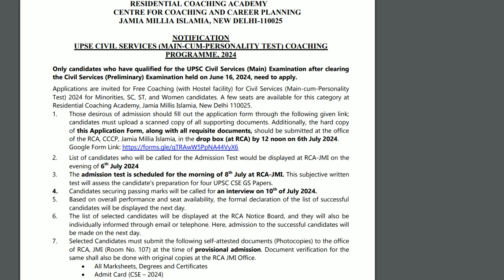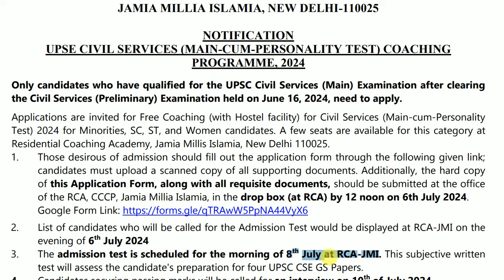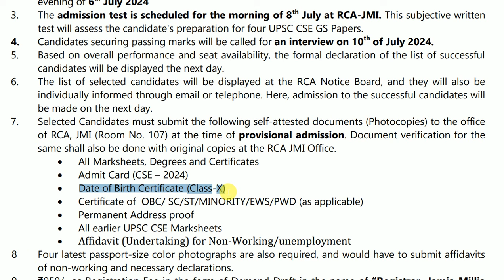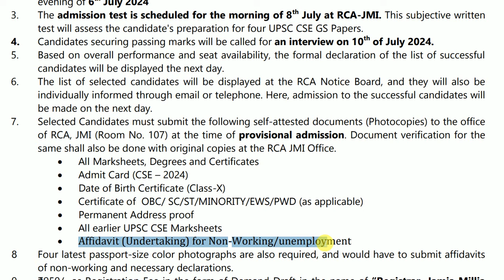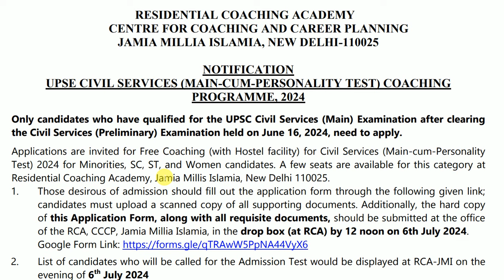जामिया से फ्री कोचिंग करके IAS ऑफिसर बनें 👮| Jamia Free IAS Coaching 2024 | Jamia free coaching UPSC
About this video :- jamia free coaching for ias 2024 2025 notification is out. Just apply and be IAS officer.

in this video folowing queries also addressed :-
jamia free ias coaching 2024
jamia rca 2024 notification
jamia rca entrance syllabus
jamia free coaching for upsc
jamia free ias coaching 2024 notification
jamia result date 2024
jamia entrance test result
jamia millia islamia entrance test result
jamia admit card 2024
jamia entrance preparation
jamia entrance exam question paper pattern
jmi free coaching for ias
jmi free coaching for upsc
jmi free ias coaching 2024
jmi rca 2024 notification
jmi rca entrance syllabus
jmi free ias coaching 2024 notification
jmi result date 2024
jmi entrance test result
jmi millia islamia entrance test result
jmi millia islamia university entrance exam 2024
jmi entrance exam 2024
jmi entrance preparation
jmi entrance exam question paper pattern
jamia millia islamia ias coaching 2024-25
jmi upsc coaching online form 2024
jamia millia islamia ias coaching 2024-25 exam date
jmi ias coaching entrance syllabus
jamia millia islamia upsc coaching 2024 application form
jamia millia islamia ias coaching 2024 exam date
jamia millia islamia upsc coaching 2024 admission
jamia residential coaching academy application form 2024
free residential coaching academy in india
rca entrance test 2024
amu free ias coaching 2024 application form
jamia rca form 2024
jamia ias coaching 2024 application form
jamia rca application form 2024